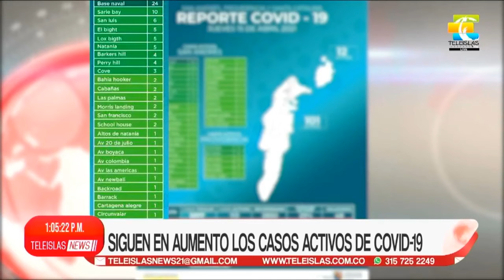TeleislasNews I Siguen en aumento los casos de activos de COVID19